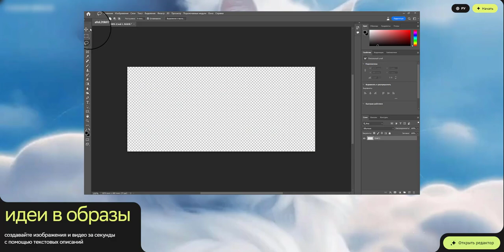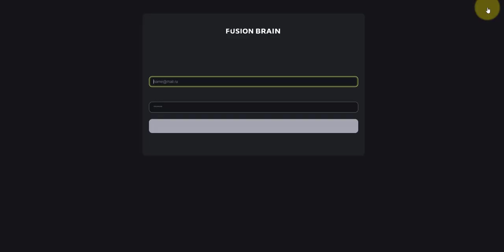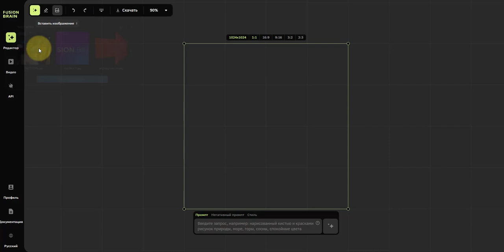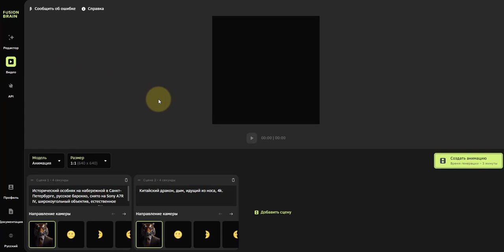Нейросеть которая будет работать на любом пк.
Записывайся на авторский онлайн курс по художественной обработке фото.